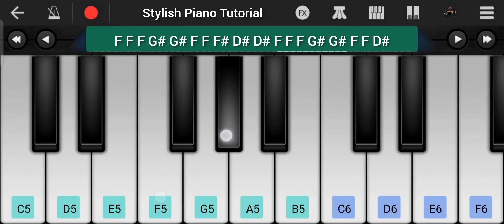Gudilo Badilo Piano Tutorial | Allu Arjun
Presenting piano tutorial of song
This video show gudilo badilo piano tutorial